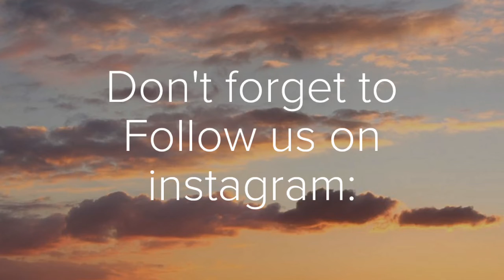PREGNANCY AND BIRTH STORY VLOG part 2... TRENT NEW YEARS BABY👶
Welcome!!! Hope u enjoy !  See you in our next vlog👨‍👩‍👧‍👦❤️💙